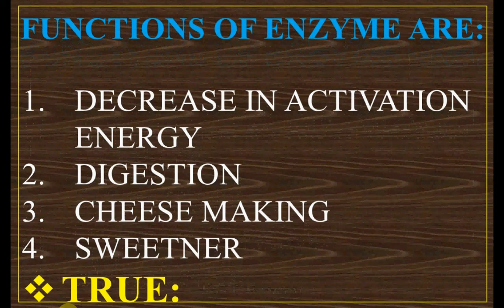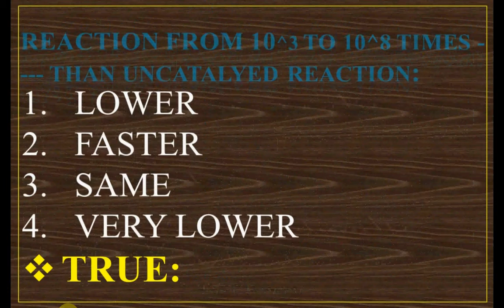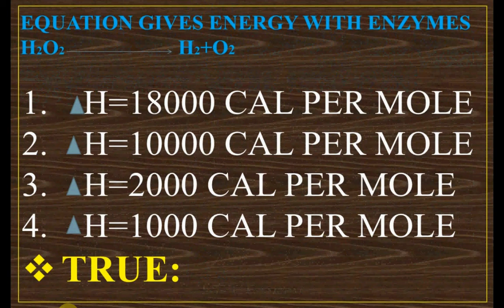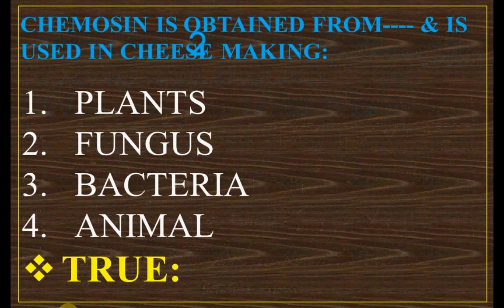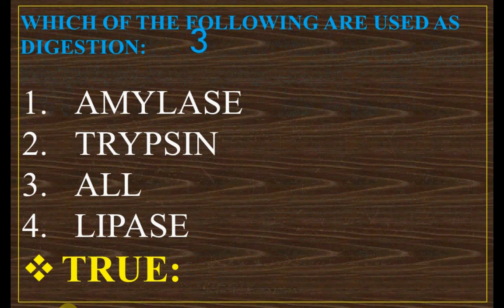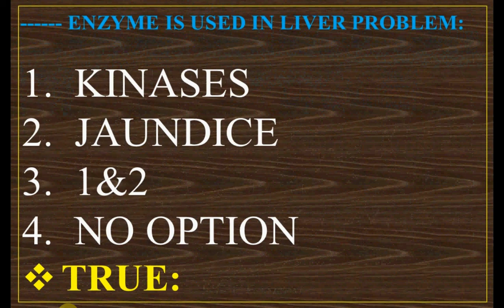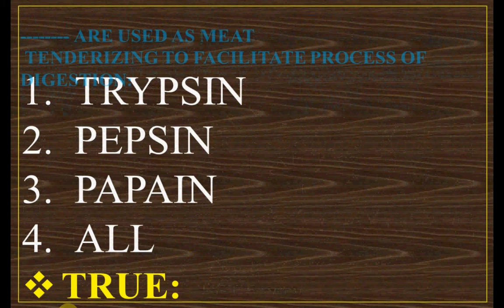FUNCTION OF ENZYMES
PLAY LIST OF ALL BIOCHEMISTRY MCQS VIDEOS